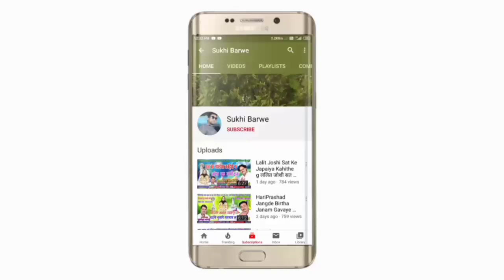Ravi Dhurwe Cg Rap Song Kaha Jaabe Turi कहां जाबे टूरी रवि धुर्वे Chhattisgarhi Geet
Song ~ Kaha Jaabe Turi
Male ~ Singar Ravi Dhurwe
Female ~ Singar
Lyrics ~
Recording ~ Hari Om Studio Kawardha CG
Music ~ Golu Bachkar
Genral ~ Original
Released ~ 24 07 20